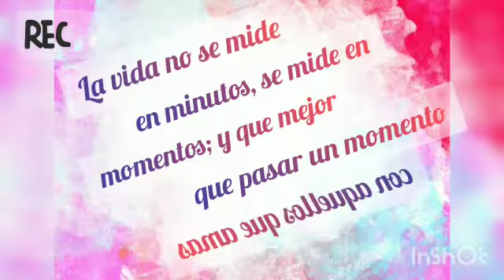Proyecto Liderazgo-Construyendo momentos"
ING. CIV 2-1 2020